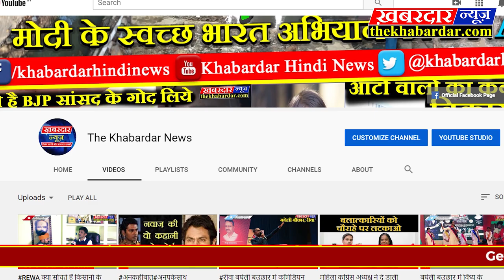JABALPURअमित शाह के खिलाफ प्रदर्शन के मद्देनज़र एनएसयुआई के कार्यकर्ता घर मे नजरबंद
गृहमंत्री मंत्री अमित शाह का विरोध करने करने जा रहे जबलपुर NSUI के छात्र राहुल बघेल को सुबह सुबह ही उनके घर पर सिविल लाइन पुलिस द्वारा गिरफ्तार किया गया  जबलपुर मे NSUI के छात्र संगठन के छात्रों को अमित शाह के खिलाफ प्रदर्शन को मद्देनज़र रखते हुए घर मे पुलिस द्वारा नजरबंद कर दिया गया,जिन्हे अमितशाह के सभास्थल पर पहुँचने के बाद छोड़ा गया इसी मुद्दे को लेकर छात्रो मे आक्रोश व्याप्त हैं,देखते रहिए द खबरदार न्यूज